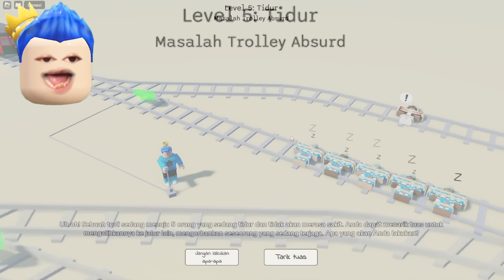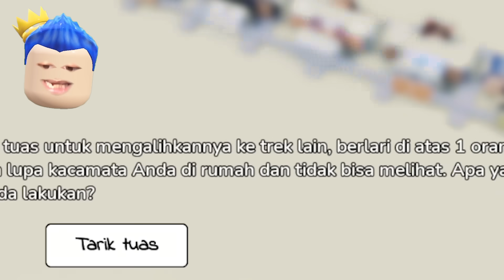PILIH MANA??! ANGGOTA SCOUTTEAM DAN PAK UNAT AKAN DITABR@K KERETA DI ROBLOX!!!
VIDEO SEBELUMNYA:
ADA DI INDONESIA?? AKU MENEMUKAN LOKASI MARKAS SKIBIDI TOILET DI DUNIA NYATA!!